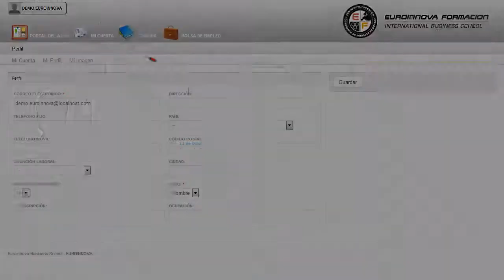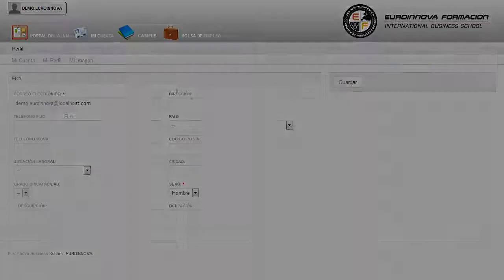Monitor Ocio Tiempo Libre Doble - Cursos Online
Monitor de Ocio y Tiempo Libre (Curso con Titulación Universitaria + 4 Créditos ECTS)
 Edúquese en: su curso, desarrollará competencias en las diferentes áreas su curso. El CURSO MONITOR TIEMPO LIBRE ONLINE CON TITULACIÓN UNIVERSITARIA le prepara para gestionar el tiempo de ocio del alumnado aplicando técnicas de resolución de conflictos, comunicación y dinamización grupal desde una perspectiva psicoeducativa y recreativa. Lleva a cabo un aprendizaje en: su curso, le permite adquirir los conocimientos necesarios sobre su curso. Monitor de Ocio y Tiempo Libre (Curso con Titulación Universitaria + 4 Créditos ECTS) está dirigido a todos aquellos maestros de educación infantil, educación primaria, profesores de enseñanza secundaria, psicólogos, pedagogos, psicopedagogos, etc. Algunos espacios donde podrás ejercer la profesión son: ? Centros de ocio y tiempo libre. Cultívese y eduque su mente sobre: su curso. Monitor de Ocio y Tiempo Libre (Curso con Titulación Universitaria + 4 Créditos ECTS) cumple los siguientes objetivos: - proporcionar diferentes herramientas para el desarrollo de actividades de ocio y tiempo libre: actividades socio culturales, deportivas y al aire libre atendiendo al entorno en el que se proyectan, urbanos y en la naturaleza. Consigue complementar tu formación con la realización del CURSO ONLINE Monitor de Ocio y Tiempo Libre (Curso con Titulación Universitaria + 4 Créditos ECTS), te posibilita para proporcionar diferentes herramientas para el desarrollo de actividades de ocio y tiempo libre: actividades socio culturales, deportivas y al aire libre atendiendo al entorno en el que se proyectan, urbanos y en la naturaleza. Este CURSO ONLINE contiene una Metodología 100% Online, se imparte en su totalidad mediante plataforma elearning.